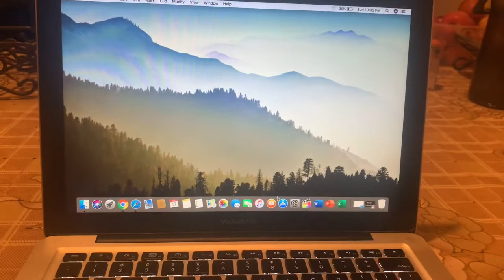Guess What We Just Bought!! 😊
Hey Guysss Guess What We Just Bought!😊

I know it’s a short video but I hope you guys enjoy it.

Like I said I’m new to this so of course it’s not perfect and I apologize but with time I will try my best to get better lol. PS- I’m trying to get used to the camera 😩

I know I said I would post every week but here’s another video. 🤷‍♀️🥰